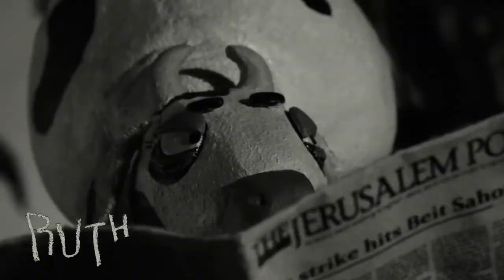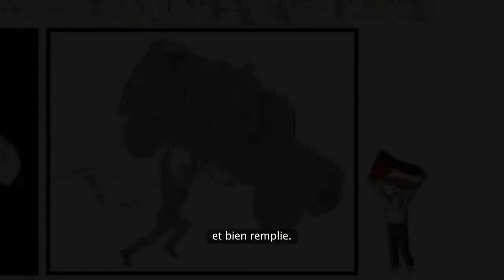Les 18 fugitives de Paul Cowan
1987. Une ferme coopérative, des activistes et dix-huit vaches, ennemies publiques numéro 1, face à l’armée israélienne, la plus puissante du Moyen-Orient. Un documentaire d’animation qui raconte, avec humour, l’histoire d’un mouvement palestinien de désobéissance civile pendant la première Intifada.